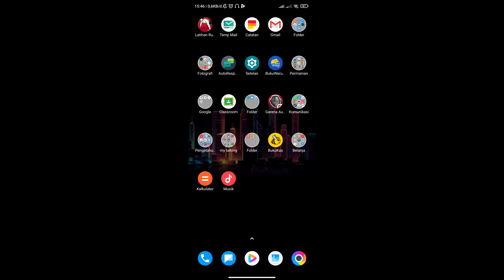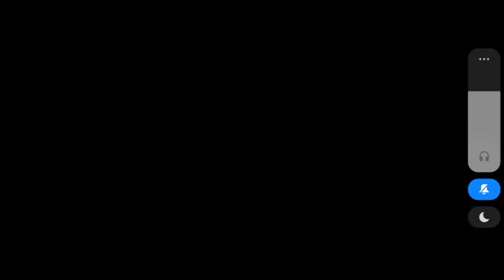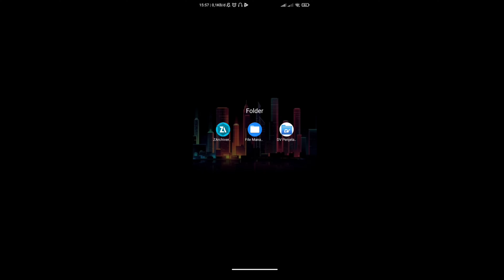gta san original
🔥pasword ada di video🔥⬆️

Untuk Kelengkapan Fiturnya Kalian Bisa Baca Di Bawah Sini

~Fitur-Fitur
•Full Mission Sampai Tamat
•Full Cutscene (tanpa dipotong)
•Full Audio + Radio Original
•Kendaraan Original
•Pejalan Kaki Original
•Polisi Original
•Grafik Gamenya Original (Tidak di
 compress)
•Ga boros baterai
•File data di dalam gamenya asli original
•Full Semuanya Mirip GTA SA di PS2
•English Subtitle
•No Cheat
•All GPU
•Anti LAG !          (Hp Kentang pun Lancar)
•Anti FC di semua handphone !

*SEMUANYA ORIGINAL TANPA ADA EROR / BUG SEDIKITPUN !!!

✍🏽CATATAN:

▪️Support all GPU
▪️Support all OS
▪️Work di hp RAM 1-2GB an
▪️Size 1.6GB sebelum di ekstrak
▪️Size 2.6GB sesudah di ekstrak
▪️Size Total Keseluruhan 4.3GB
▪️Tidak ada 1 pun yg bug/eror
▪️100%OFFLINE
▪️No Lag
▪️Tonton dan simak sampai abis agar
     berhasil.

bisa kalian mainkan dan tamatkan gamenya secara nyaman 😄✌️

➡️tempat top up ff ml PUBG sausage man termurah ada di sini ⬇️
🤑Yang mau gabung ke website penghasil uang dan terbukti membayar klik link ini untuk
mendaftar😁
Mau request video apalagi silahkan koment😁 ntar dibikinin